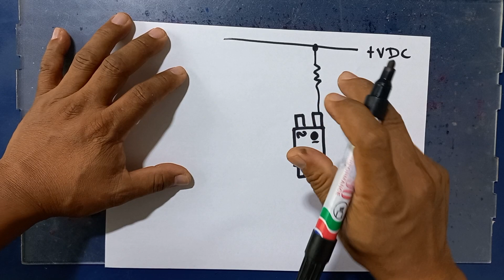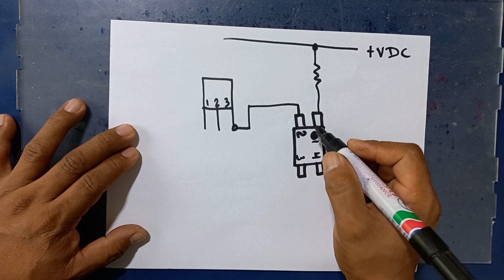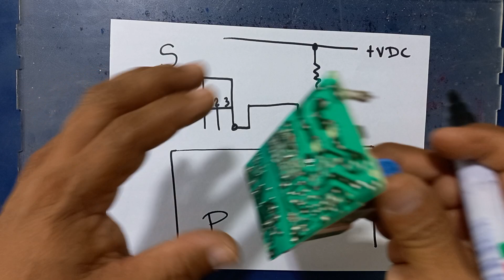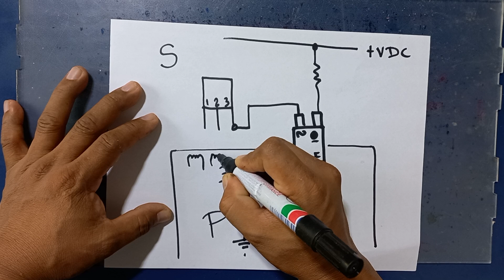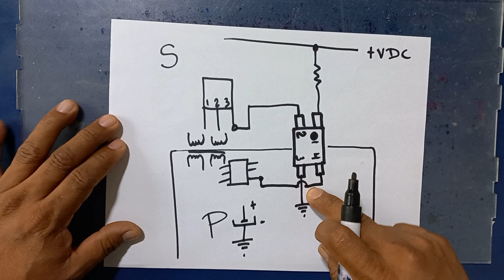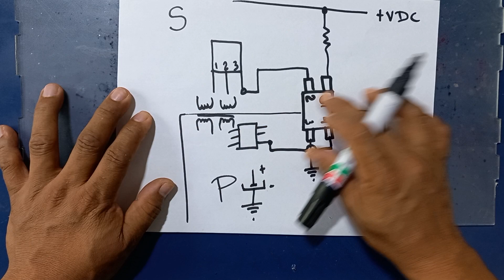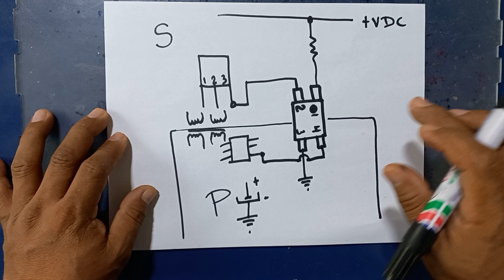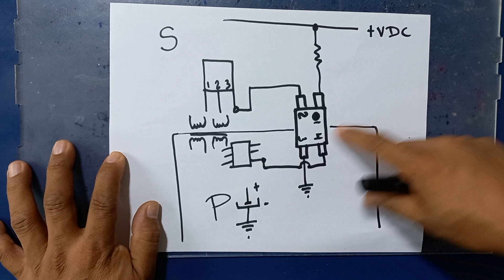CONEXION TIPICA DE OPTO ACOPLADOR en fuentes conmutadas.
en este video les mostrare un pequeño circuito para comprender de como es el funcionamiento de el opto acoplador en las fuentes conmutadas